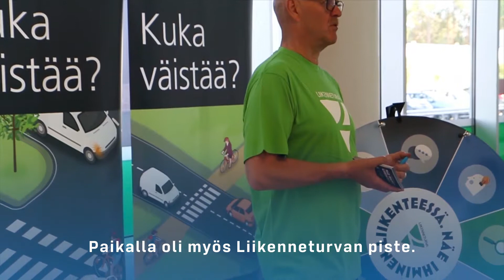100 hyvää tekoa - Ilmaista pyörähuolto Joensuun Prismalla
Palkkaamme tänä kesänä 100-vuotisjuhlavuotemme kunniaksi yhteensä 1000 kesätyöntekijää, jotka toteuttavat työnsä ohella 100 hyvää tekoa. Prisman kesätyöntekijät järjestivät ilmaista pyörähuoltoa yhdessä Prisman Jelpin kanssa.